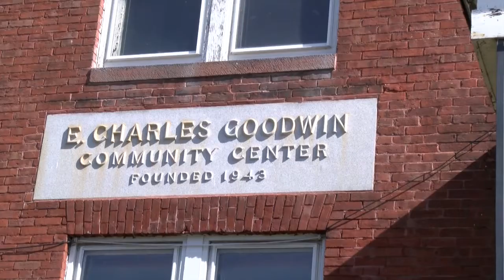Fate of Former Community Center Still Undecided - YCN News 7.9.15